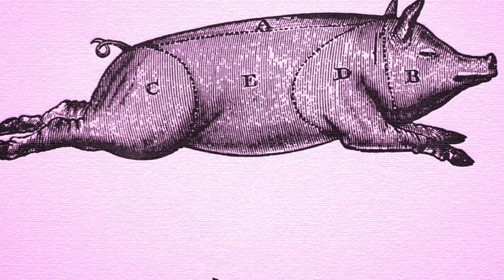Unkosher Ft. Blaze Won, Wild Bill, Ritchy Flo (Wonder Breed REMIX)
Download this remix as well as others here!

Peep the original Baconomics record entirely produced by Rob Viktum here as well